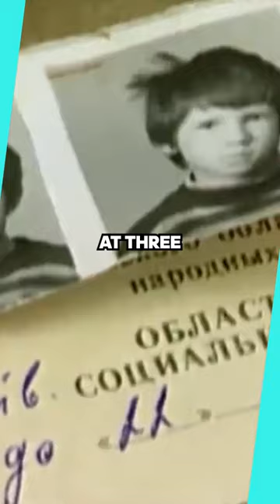The One about Oxana Malaya: the Unfortunate Story of the Girl that was Raised by Dogs